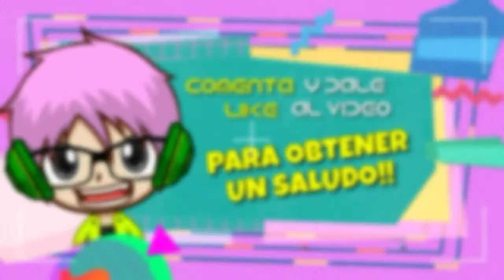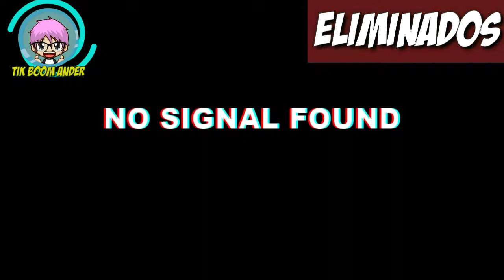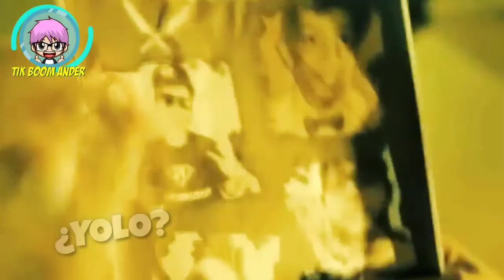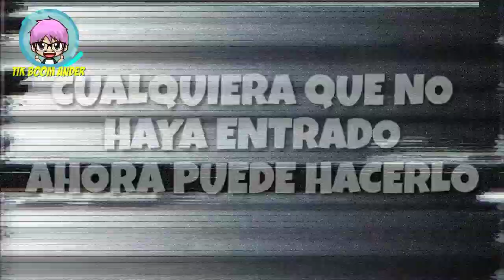TORNEO DE ROAST YOURSELF 2.0 I RONDA FANTASMA I UN GRAN CAMBIO I Tik Boom Ander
HOLA BIENVENIDO A UN NUEVO VIDEO